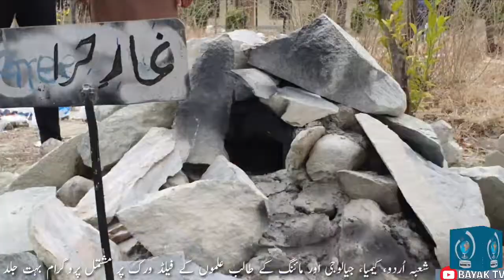bayaktv drmadni FIELDWORK ISLAMICSTUDIES #2021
اسلامیات کو بطورِ لازمی مضمون پرھنے والے سائنسی علوم کے طلبہ کا فیلڈ ورک کا مختصر پروگرام آپ دیکھ رہے ہیں مکمل پروگرام دیکھنے کے لیے آپ BAYAK TV کو سبسکرائب کیجیے. شکریہ